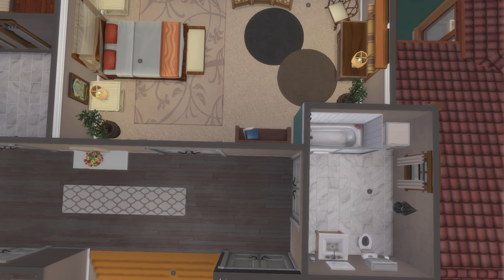The Sims 4 Maxis Lots - ep# 339 Beach Mansion (multi packs)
Id- Maxis      Lot- Beach Mansion      lot size - 50x50     lot type - residential     pack- multi packs